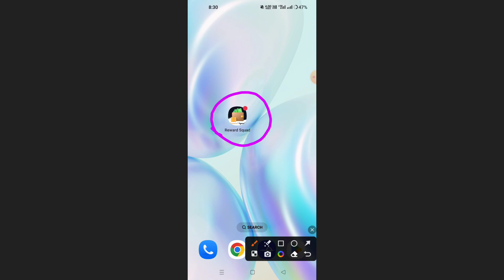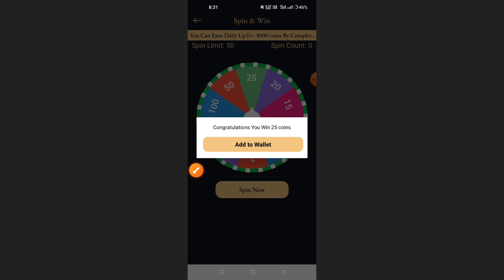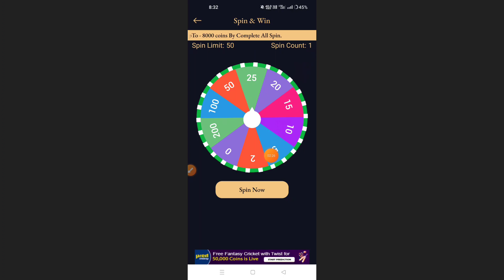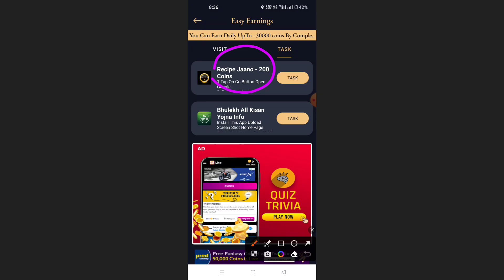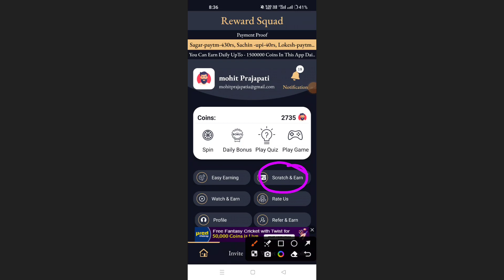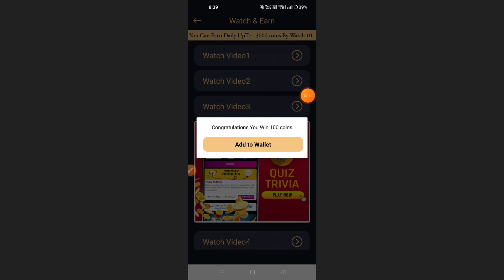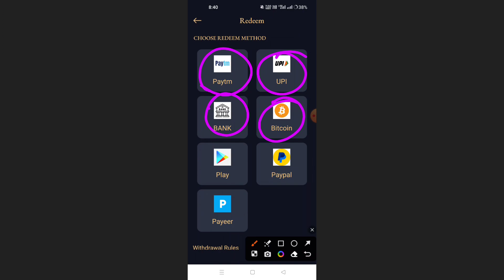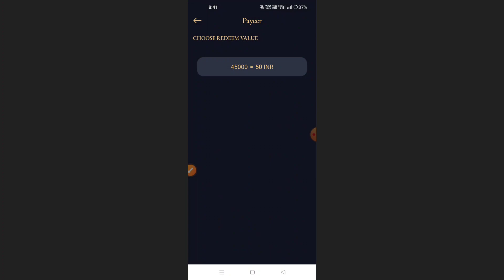Reward Squad App Se Paise Kaise Kamaye !! How To Earn Money From Reward Squad App